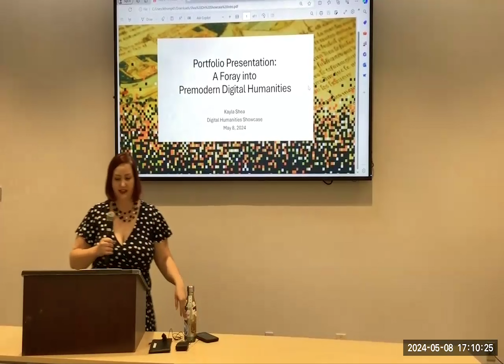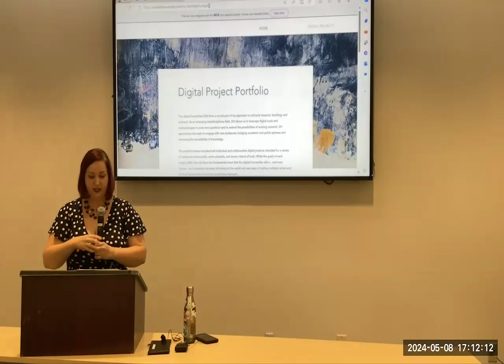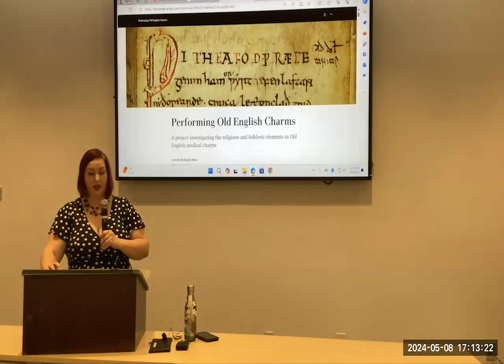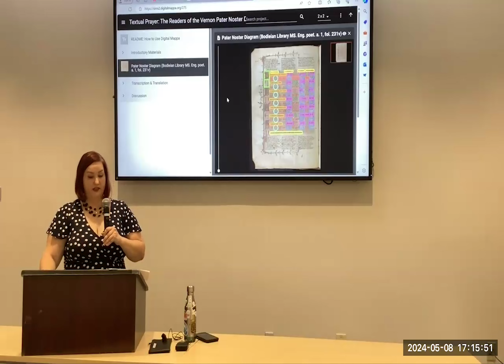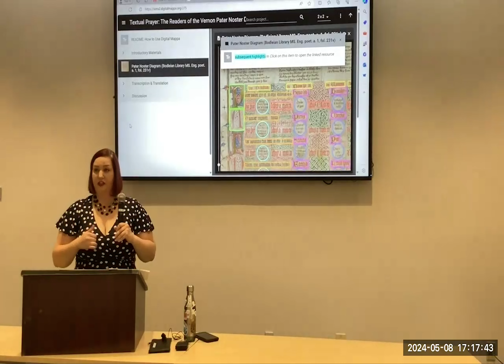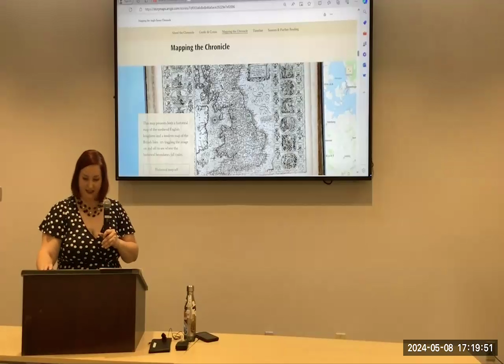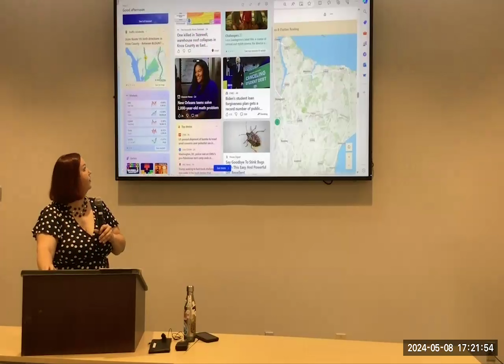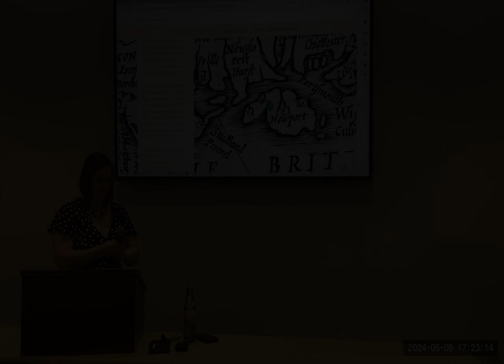A Foray into Premodern Digital Humanities: 2024 DH Portfolio Presentation by Kayla Shea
UT English graduate student Kayla Shea presents her DH portfolio at the Denbo Center's 2024 Digital Humanities Showcase. The event highlights the work of graduate students completing UT's Digital Humanities Graduate Certificate Program.